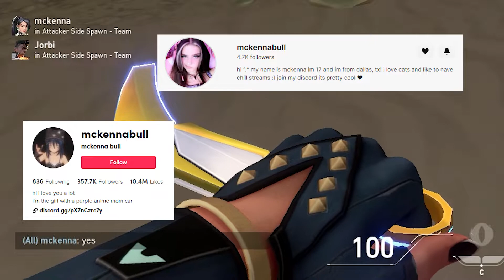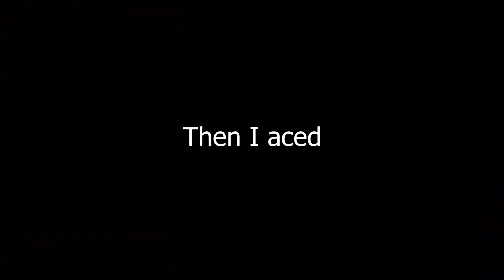"Go back to comp, Reyna"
I think I'm gaming?
I'll be streaming sometime soon